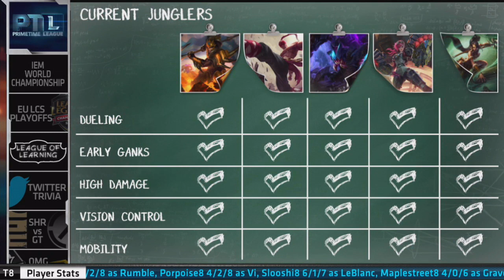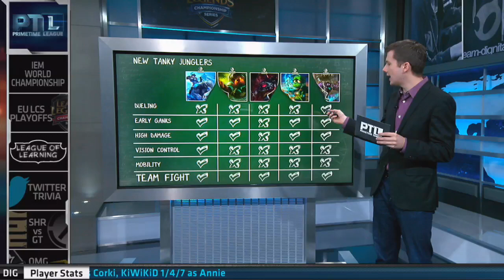PrimeTime League - Week 8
PrimeTime League is Riot’s brand-new weekly show, bringing you everything you need to know about the world of LoL esports. In this episode, Riv and Jatt chat with regional correspondents to get the scoop on last week's competitive action all across the globe. For all the highlights including Fantasy LCS trends, top plays, and more, tune into PrimeTime League Week 8.

Be sure to catch international LoL esports updates live on PrimeTime League every Wednesday at 3pm Pacific.